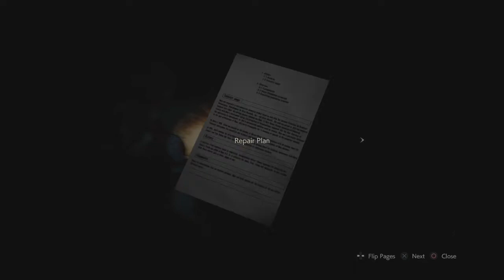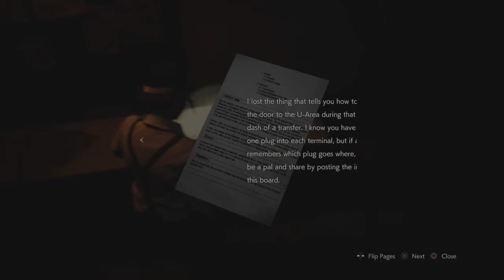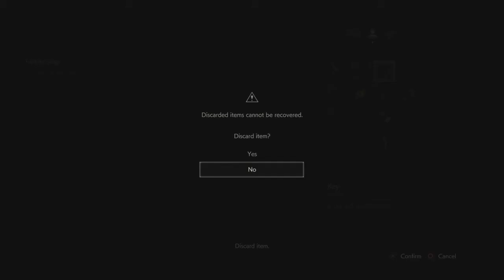TYRANT IS DEFEATED! | Resident Evil 2 (Claire) #4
Finally!!! I am free!